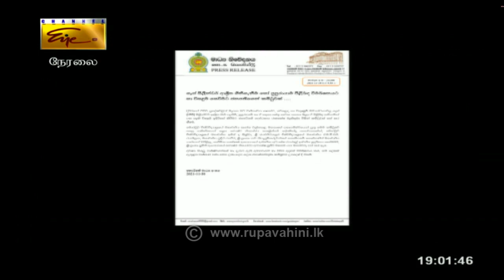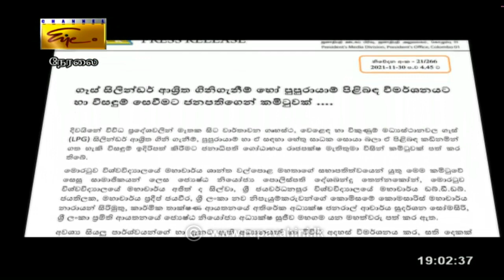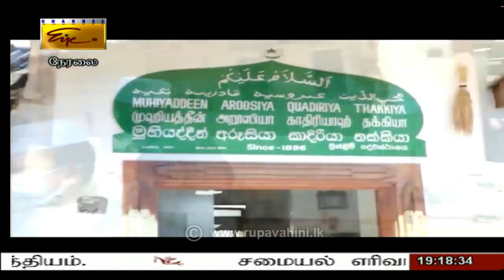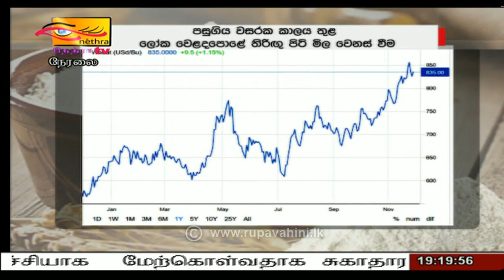2021-11-30 | Nethra TV Tamil News 7.00 pm